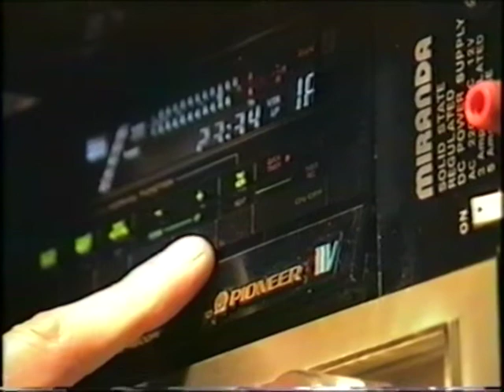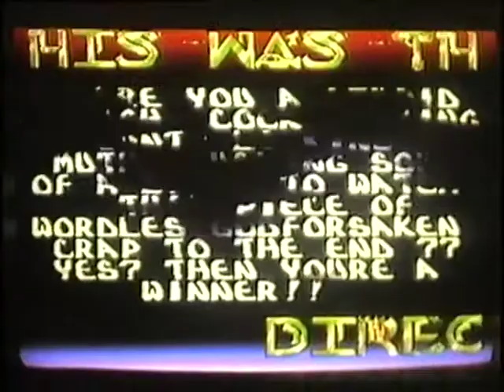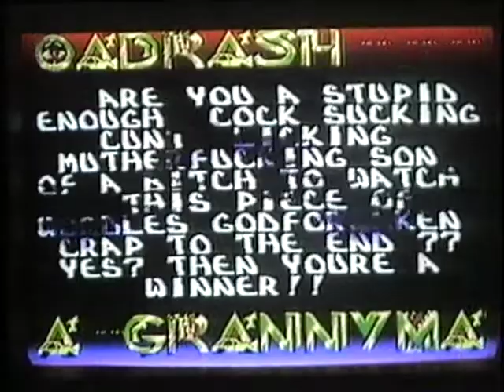STORT Off the road documentary 1993 part 1-2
archive by zoot derks
thanks Jeanette Groenendaal, Patricia de Ruyter, PATAPOE RADIO and many orthers
STORT performance : Zoot Derks, Jeroen Weeda, Danny Bosten, David Luyten, Rob Bleuze, Harry Olsman, Wolf van Dijk, and Thomas